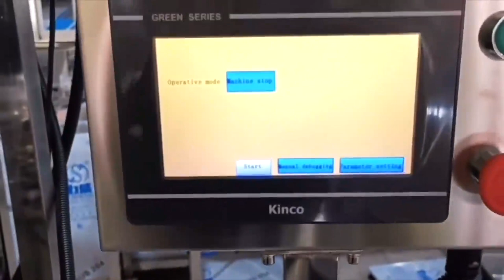Automatic Granule Lollipops Nuts Gummies Bottle Jar Filling Machine Production Line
Automatic Bottle Can Filling Machine Nut Walnut Oats Snack Food Granule Weighing
Automatic Snack Food Candy Gummy Round Shape Jar Plastic Glass Bottles Filling Machine
Automatic Snack Food Shrimp Crackers Chips Popcorn Bottle Filling Packing Machine
Automatic Snack Food Granule Bottle Can Packaging Filling Machine
Paper Plastic Jar Bottle Can Chips Snack Packaging Automatic Granule Filling Machine

3D Powder Mixing Machine,
Industrial automatic horizontal animal pig feed mill mixer
3D industrial mixing tanks,